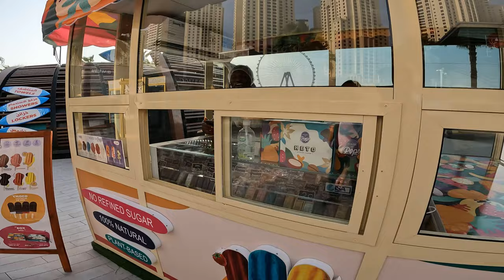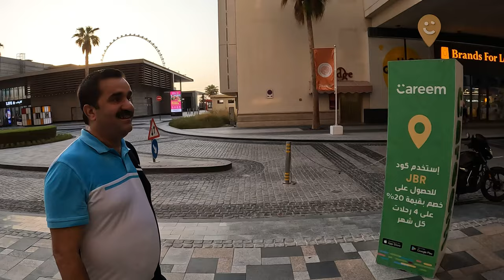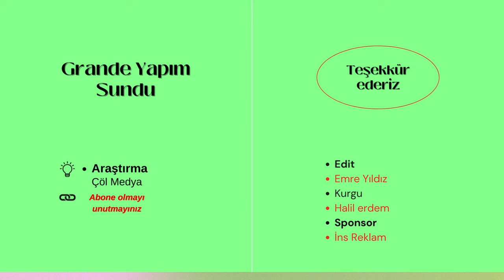DÖNERCİ FUAT DUBAİ’DE TÜRKLERLE BULUŞTU!!PARA BASIYORLAR DUBAİ 🇦🇪 ~190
Herkese selamlar
Bu videoda sizlere dubai'de ticaret ile ilgili neler yapılabilir ve fuat ustayla olan 1 günümü anlattım yorum yapıp beğenerek destek olabilirsiniz

Herkese Merhabalar,